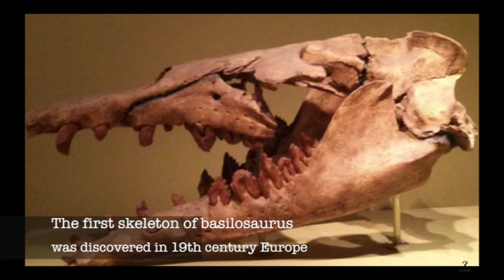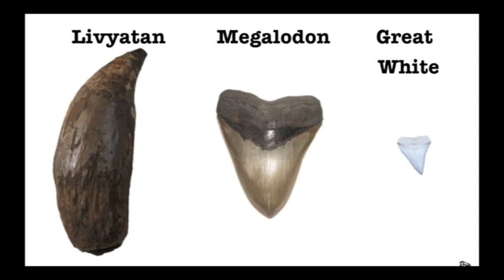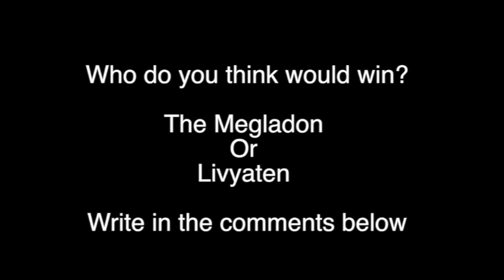5th Grade Homeschool Video Project | Top 5 Scariest Ocean Predators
prehistoric sea creatures top 5. This is my 5th graders homeschool project of choice. I hope you enjoy.
He used Final Cut Pro to put it together.
He is kind of excited about "uploading it" and sharing it with "the world".